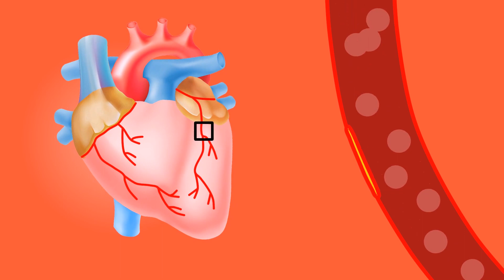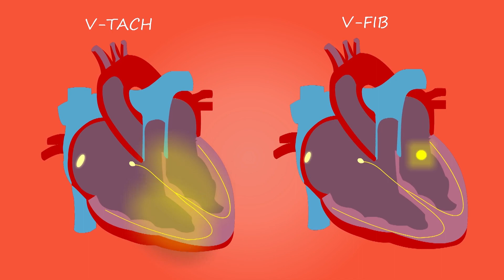Walking benefit. நடப்பதின் நன்மைகள்.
This video tells about the benefits of walking.  sunrise and sunset walking is good for health.  Minimum half an hour walk a day is essential.  daily walking keeps of our body blood circulation normal, maintains the blood pressure and sugar level in control.  young age  walk helps the heart beat function in old age also.